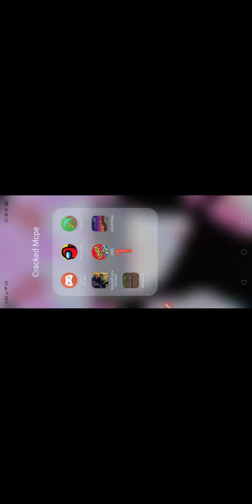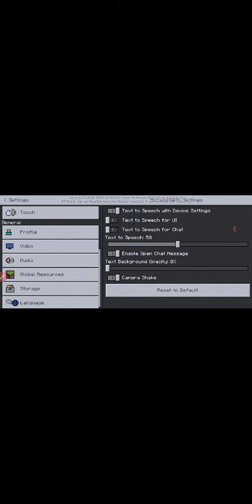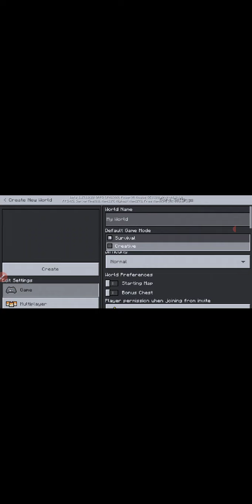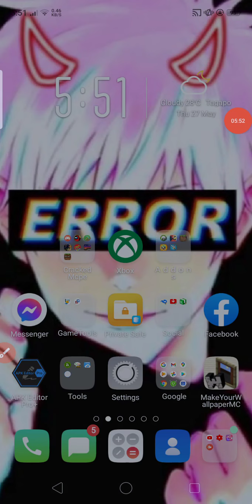MINECRAFT POCKET EDITION/BEDROCK 1.17.10.20 CAVES & CLIFFS Beta Released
My minecraft crashed lol

▉┈┈┈┈┃┻┛┛┻╱┗┗┛ AND SUB!!